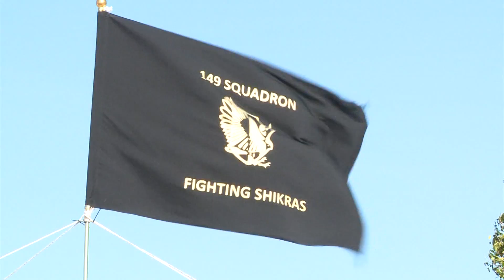Day one Pitch Black 2012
Wing Commander David "Max" Merritt discusses the first day of Pitch Black 2012.